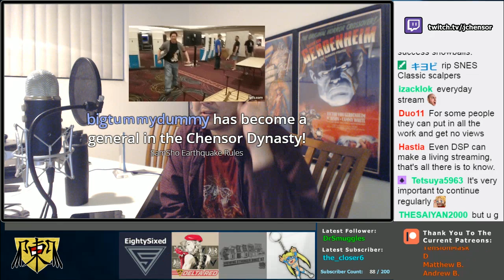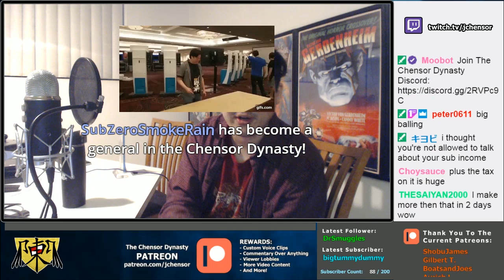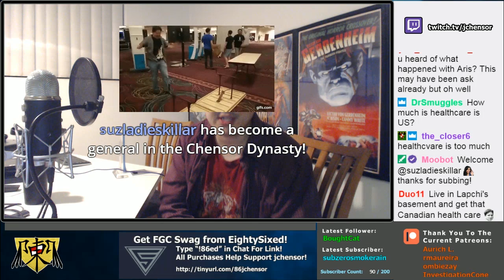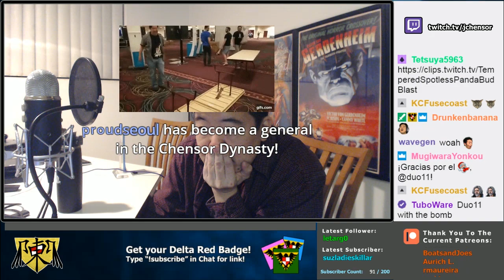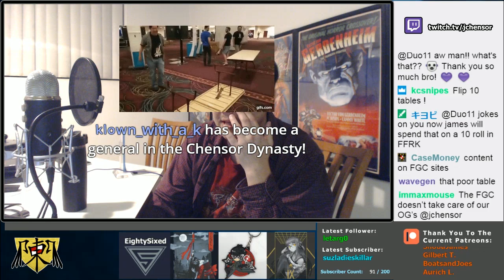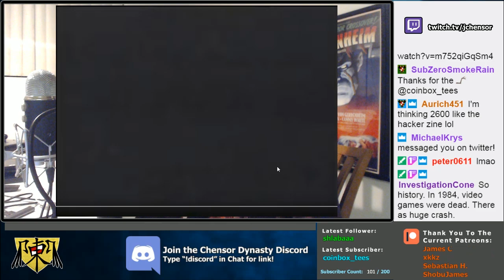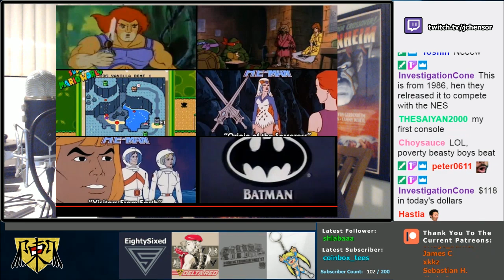The Chen Reaction 8.6.2 - FGC Sites vs. Social Media, The Freelancing Struggle Is Real, Etc.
ASKJCHENSOR - In his post Chen Reaction Q&A with viewers, James discusses several topics, including:

- Partial Airplane Power?
- How Can FGC Sites Succeed?
- Social Media Superseding Forums
- Attention Deficit Internet Media Lifestyle
- Trying To Succeed As A Freelancing Commentator / Streamer